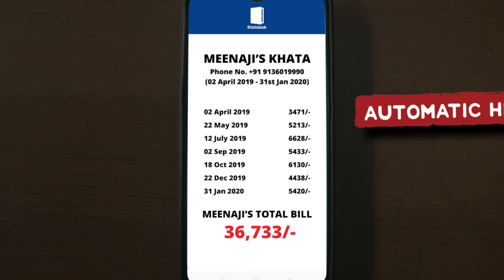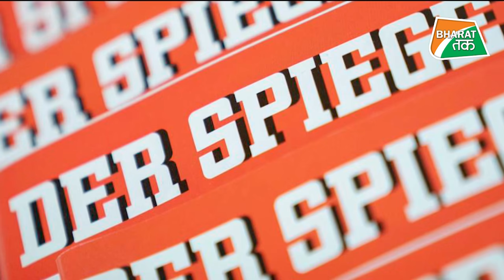भारत के लिए अमेरिका ने किया दरकिनार तो इमरान खान करने लगे चीत्कार